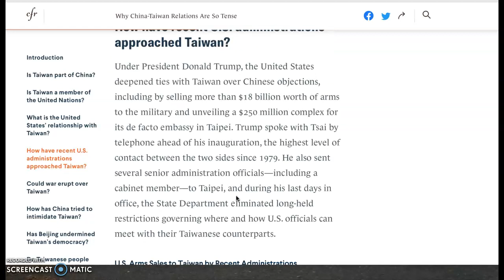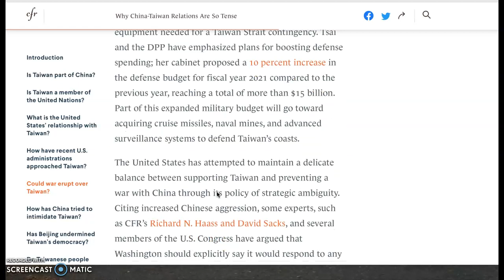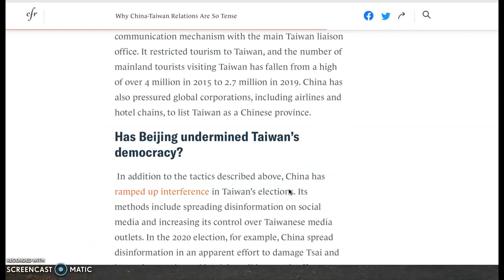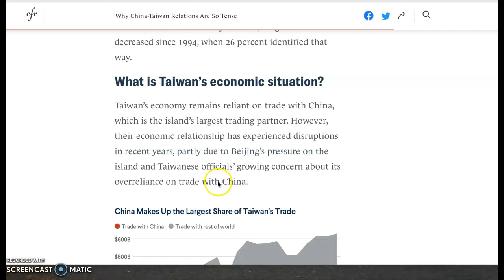Why China-Taiwan Relations Are So Tense part 2